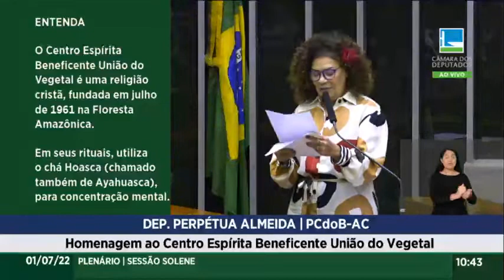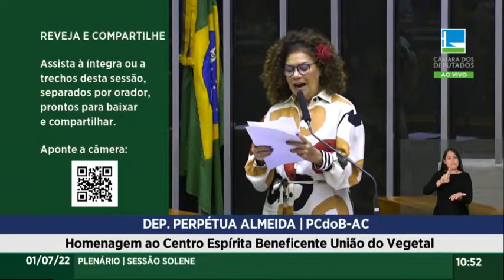Sessão Solene em homenagem à União do Vegetal